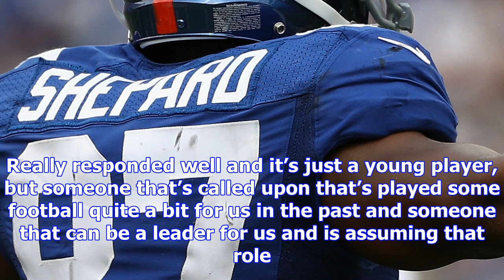Giants' sterling shepard added to injury report, questionable vs. chiefs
New York Giants wide receiver Sterling Shepard had arguably the best game of his career in Week 10 a...